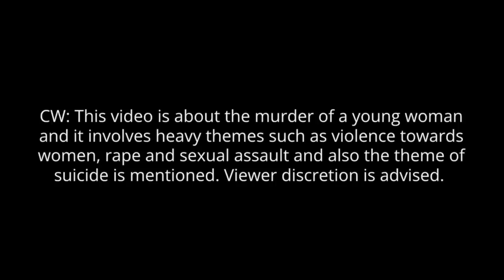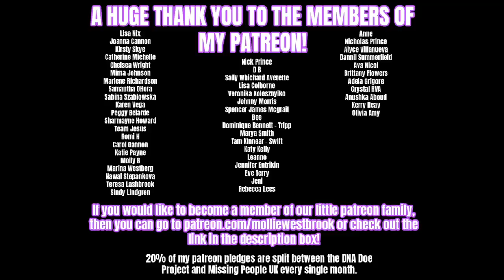Her KINDNESS Cost Her Her LIFE - The Horrific Murder of Megan Newton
Today’s video is on the solved case of Megan Newton.

Many Thanks to the sources used to help me make this video:
What the Killer did next Documentary